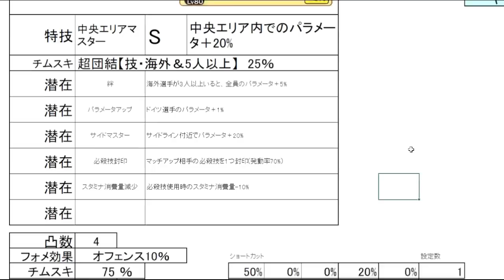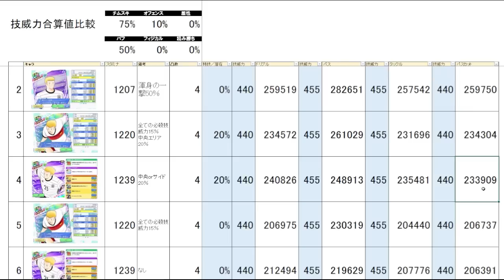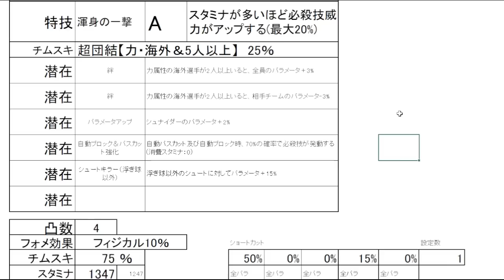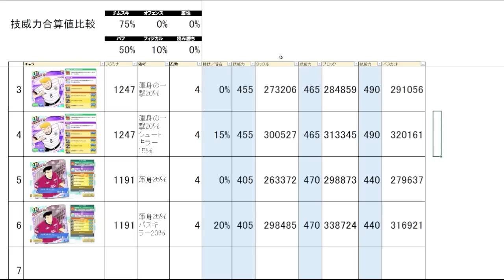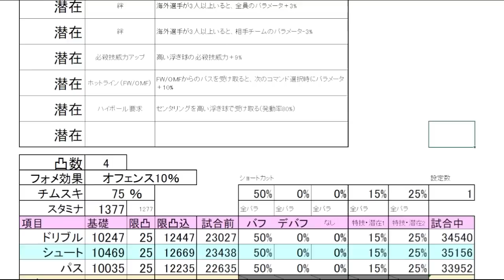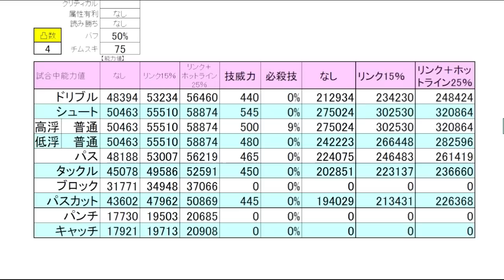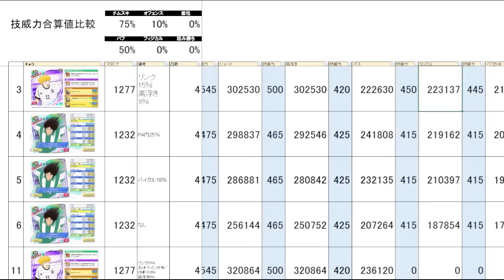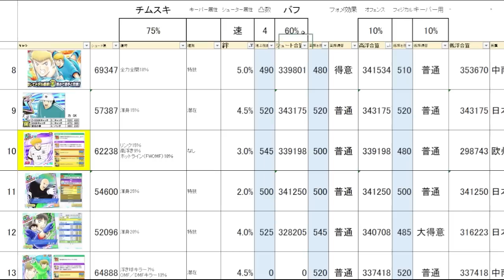シュナイダー、カルツ、タイガーボラン、新キャラ数値チェック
目次
0:00 OP
0:20 タイガーボラン基本情報
1:38 タイガーボラン数値チェック
3:16 他タイガーボランとの比較
5:30 直近OMF・DMFとの比較
6:45 カルツ基本情報
8:02 カルツ数値チェック
9:34 フェスカルツとの比較
10:53 坂木との比較
11:48 シュナイダー基本情報
13:31 シュナイダー数値チェック
16:27 フェスシュナイダーとの比較
18:02 ビクトリーノとの比較
19:37 シューター＆キーパー比較
22:22 さいごに

4周年のまとめをつくりましたこちらから

キャプテン翼 RISE OF NEW CHAMPIONS